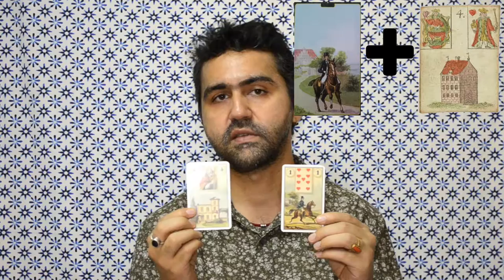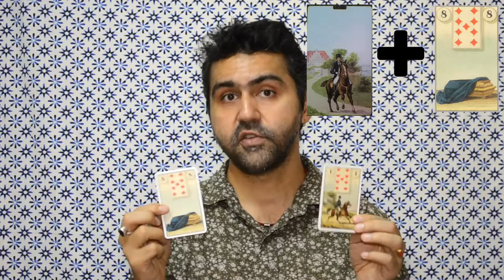Art & Tarot - learn Quick Tarot - Do it Now - Lenormand Cards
Every week we are uploading new Videos, these videos also talk about how you can make most of the tarot and help you bring positive changes in your life. These videos are also inspired by many masters and teachers I have come across in my life, their blessing and inspiration are in these Videos.
To know more about Tarot, i-Ching or different ways of interpreting secrets of life or for an individual reading or learning please visit the
Love